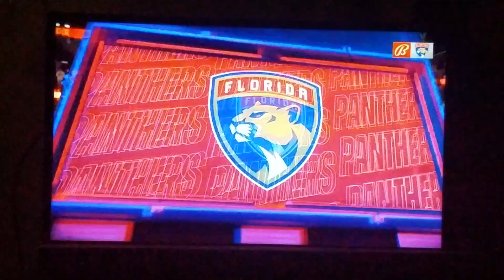CAR vs FLA - Panthers Win 3-0